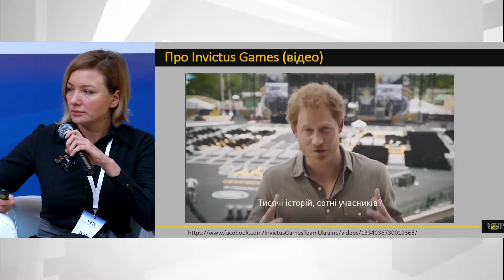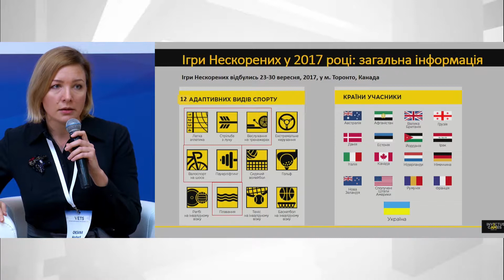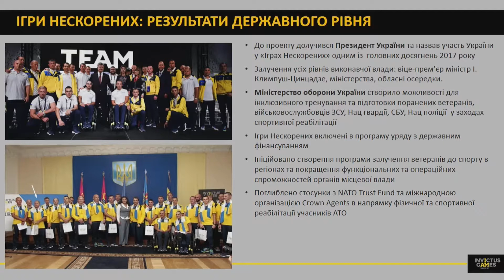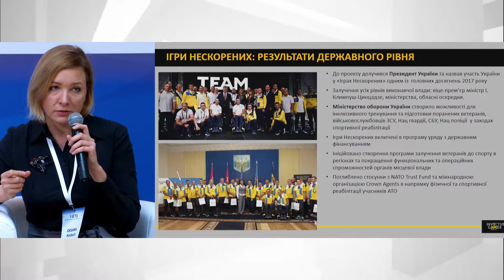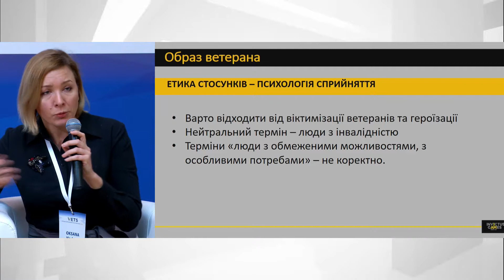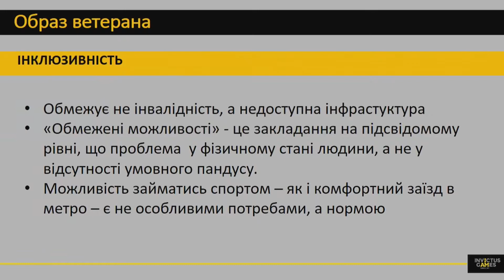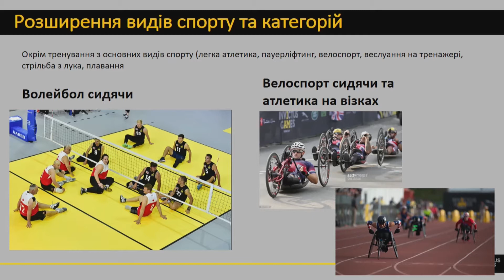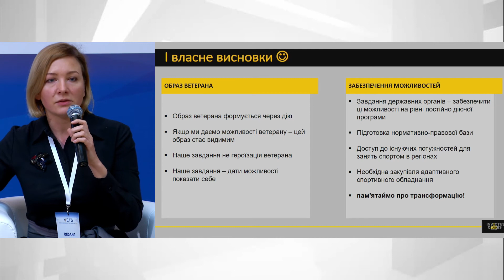Оксана Горбач | Образ ветерана. Формування позитивних наративів в медіа та суспільстві | VETS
Міжнародна конференція "VETS: світові практики інтеграції ветеранів до мирного життя". День 2
Образ ветерана. Формування позитивних наративів в медіа та суспільстві
Оксана Горбач / Invictus Games в Україні (Україна)
Експерт зі стратегічних комунікацій. З 2015 р. Голова трансформаційних кампаній Центру стратегічних комунікацій «СтратКом Україна». Ключові напрямки роботи: соціальна інтеграція, психологічна та спортивна реабілітація ветеранів (Ігри Нескорених в Україні, «Нескорений. Нескорена. Re-start” та ін.), антикорупційна комунікація Міноборони України «Корупція в армії вбиває», міжнародні комунікаційні кампанії. Лектор в школі НАТО в Обераммергау з антикорупційної тематики.

24-25 квітня 2018 р. у Києві відбулася Міжнародна конференція «VETS: світові практики інтеграції ветеранів до мирного життя» (м. Київ, вул. Інститутська, 7, Клуб Кабінету Міністрів України).
Конференція ініційована українськими і американськими громадськими організаціями “Юридична Сотня” (Україна), “Combined Arms” (США), “Побратими”(Україна), та підтримана Комітетом Верховної Ради України у справах ветеранів, учасників бойових дій, учасників АТО та людей з інвалідністю, Американським Фондом Розвитку Маршала (German Marshall Fund of the USA) та Міжнародним Фондом “Відродження”.
Конференція об’єднала експертів з 7 країн за для обговорення питань найкращих практик підтримки ветеранів у США, Канаді, Великій Британії, Данії, Норвегії, Південній Кореї, Нідерландах та Україні.

VETS: Veteran Empowerment and Transition Summit. Day 2
The Image of The Veteran. Countering The Negative Narrative On Veterans in Media
Oksana Horbach / Invictus Games Team Ukraine (Ukraine)
Strategic communications expert. Head of Transformation at the StratCom Ukraine Centre of Strategic Communications. Key activities: social integration, psychological and sport rehabilitation of veterans (Invictus Games Team Ukraine, «Unconquered. Restart», etc), anticorruption communication of the Ministry of Defence of Ukraine («Corruption in army kills»), international communication of Ukraine. Lecturer at the NATO School Oberammergau on anti-corruption communication.

Veterans Empowerment and Transition Conference was held in Kyiv, on 24-25 April 2018, in the Club of the Cabinet of Ministers.
VETS conference is co-organized by the American and Ukrainian non-governmental organizations: Legal Hundred NGO (Ukraine), Combined Arms (USA), Pobratymy NGO (Ukraine), Parliamentary Committee on Veteran Affairs of Ukraine, the German Marshall Fund of the USA and International Renaissance Foundation.
The conference has united experts from 8 countries in discussions over veteran care and best practices developed in the USA, Canada, UK, Denmark, Norway, South Korea, the Netherlands, Ukraine.